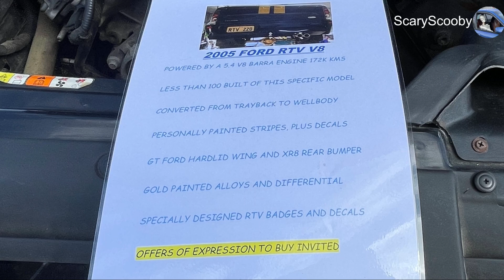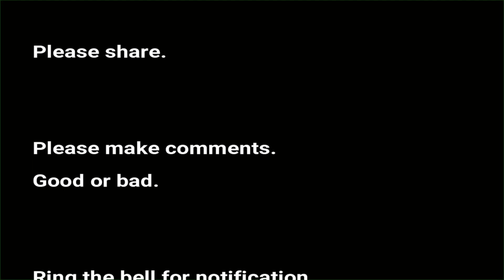MAX Pinjarra 2023 Western Australia Slideshow part 2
Walk around video on our main ScaryScooby YouTube channel. Full pics on our ScaryScooby Facebook page.